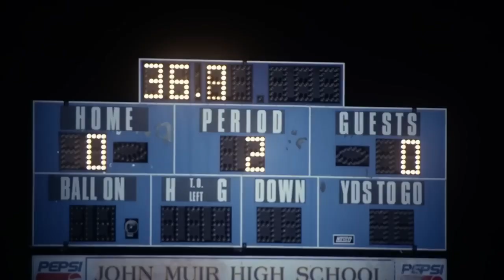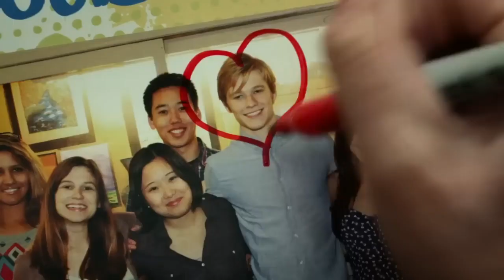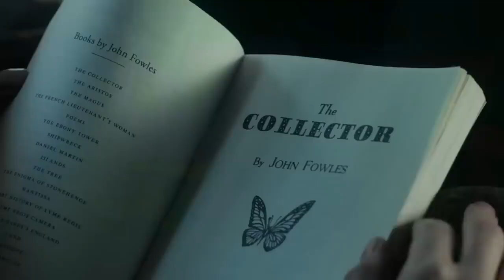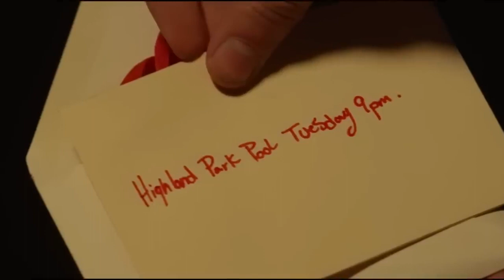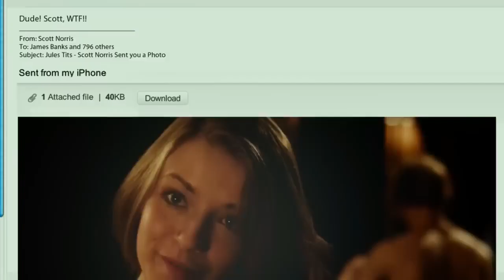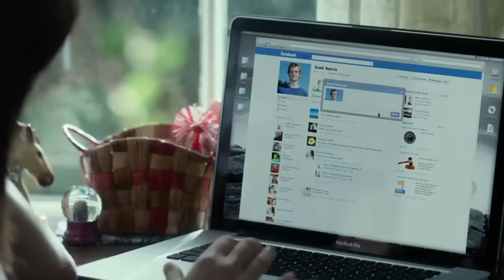movie Hollywood part super hit - Hindi explained Hollywood